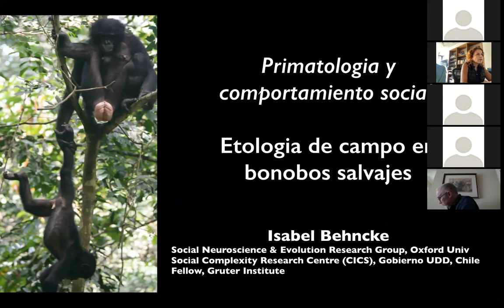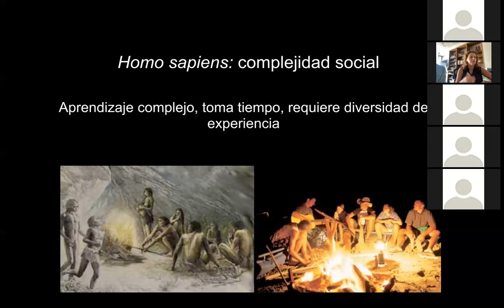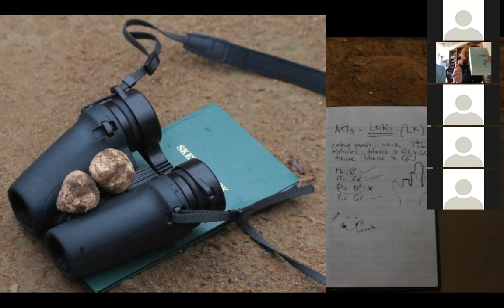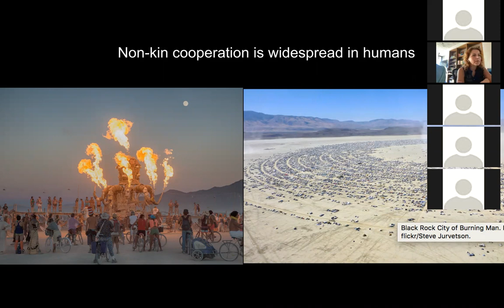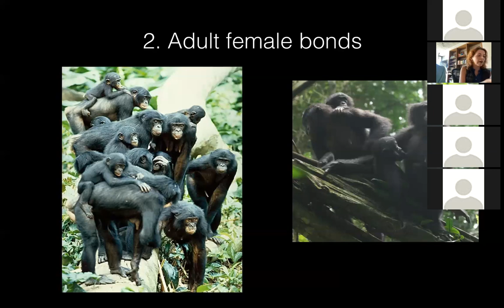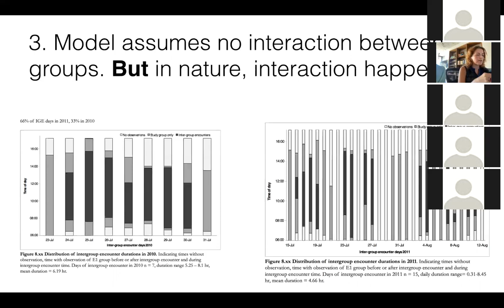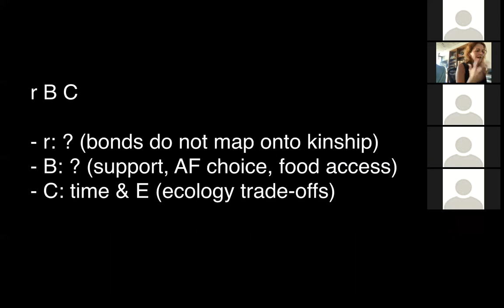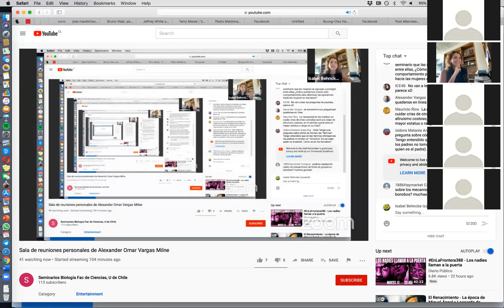Etología de Campo: Comportamiento Social en Bonobos Salvajes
Seminario de la Dra. Isabel Behncke Izquierdo. Primatóloga, grupo de investigación en Neurociencia Social y Evolutiva de la Universidad de Oxford. Centro de Investigación en Complejidad Social de la Universidad del Desarrollo.